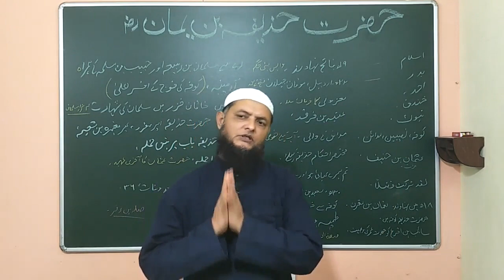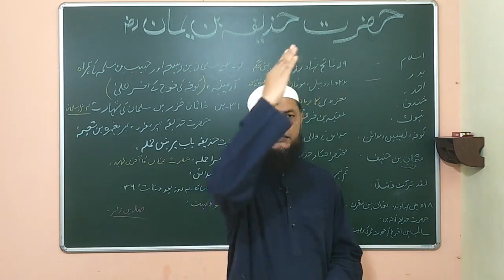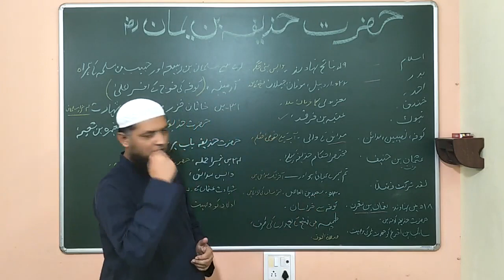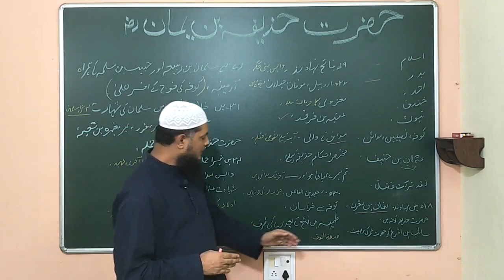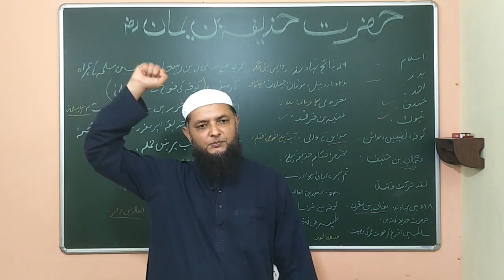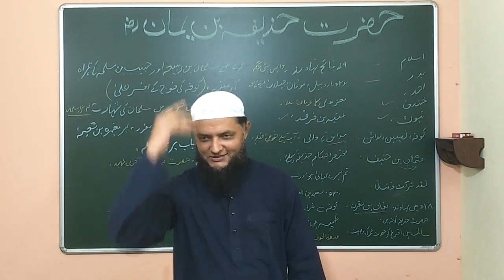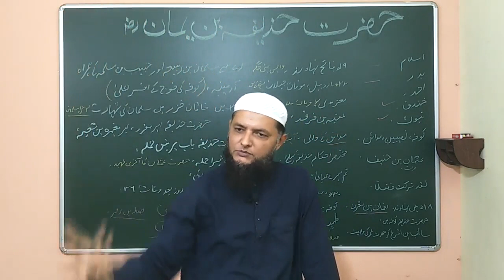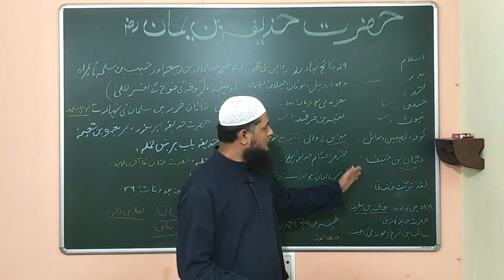Hazrat Hudhayfah Ibn Al-Yaman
History Of Sahaba - The Companions Of Prophet

Speaker
Inamur Rahman Yazdani Sir
 @AL-ILM Society